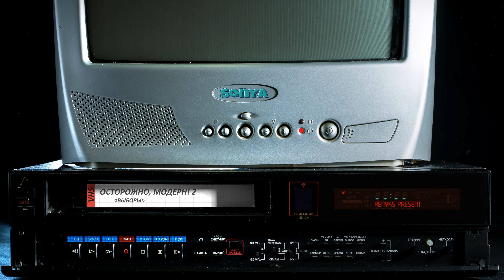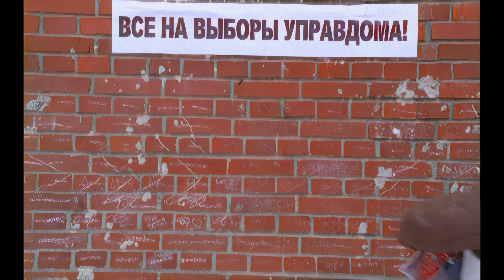Осторожно, модерн! 2 «Выборы» [Реставрированная версия 4K]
Выборы нового управдома. Аполлонов мечтает остаться на десятый срок, но на этот раз у него серьёзная конкуренция — Нина Задова решительно вознамерилась претендовать на эту должность. И тогда Аполлонов по совету Рылова шантажом достаёт у Тракторенко любовный эликсир и подмешивает его Нине, чтобы та, влюбившись в него, сняла свою кандидатуру. Но эликсир по случайности выпивает Лёня, и первой, кого он видит, становится Нина.